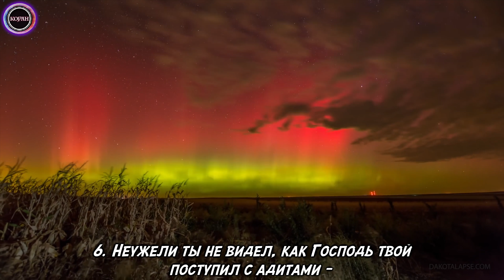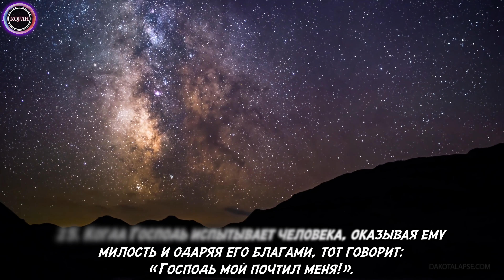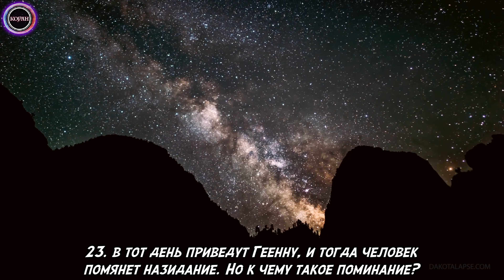Сура 89 «Аль-Фаджр» [Ахмад Аль-Анчихи]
Красивое чтение суры «Заря»